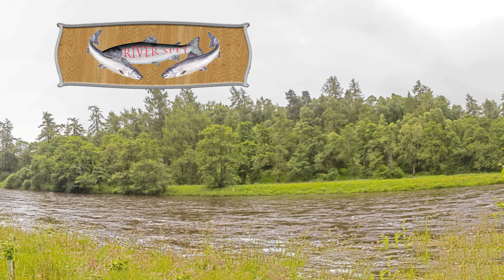River Spey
A short video of the River (or Strath) Spey taken mainly from the B9102, running alongside.